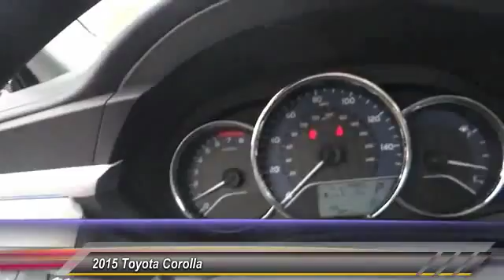2015 Toyota Corolla Toyota, San Diego, Lemon Grove, El Cajon, National City, Spring Valley, Broadway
2015 Toyota Corolla 4DR SDN CVT LE PLUS

6800 Federal Blvd.

This SLATE METALLIC 2015 Toyota COROLLA is equipped with a Engine: 1.8L I-4 DOHC Dual VVT-i, AUTOMATIC transmission, and receives an estimated 29 City/38 Hwy MPG. Contact the friendly staff at Bob Baker Toyota Scion to schedule a test drive and take this 2015 Toyota COROLLA home today, or visit our showroom conveniently located at 6828 Federal Blvd Lemon Grove, CA 91945. We have a strong and committed sales staff with many years of experience satisfying our customers' needs. Stock #: B151993 | 2015 Toyota Corolla 4dr Sdn CVT LE Plus